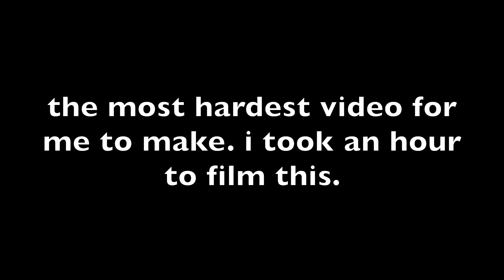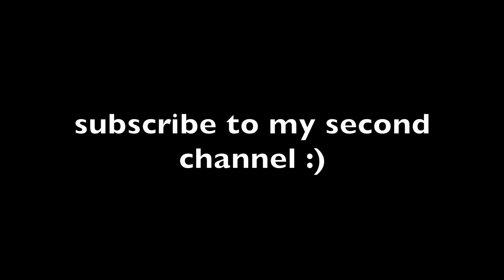A Fresh Start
not the easiest video to make but